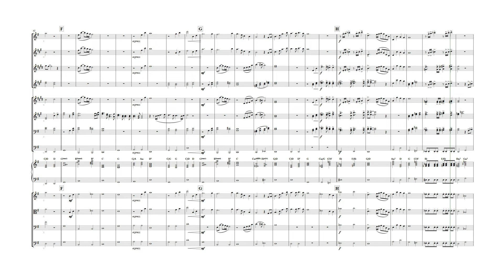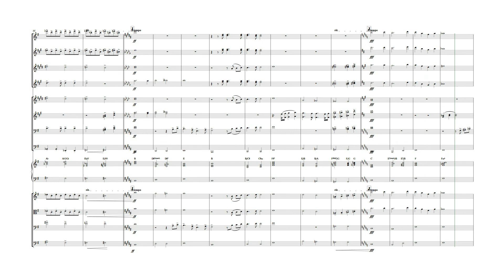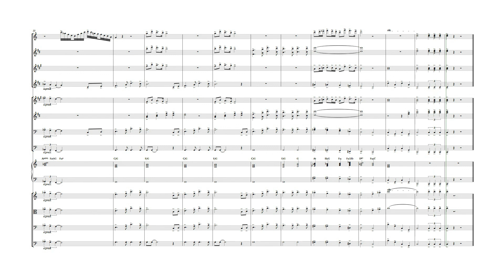For God so Loved